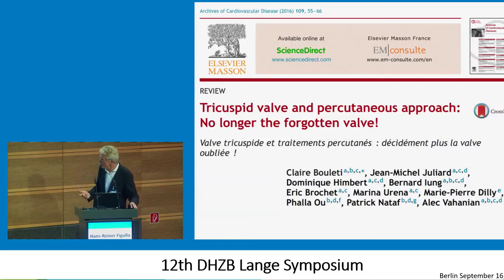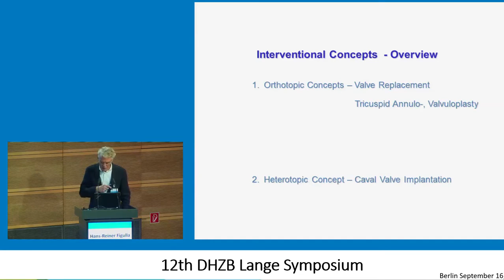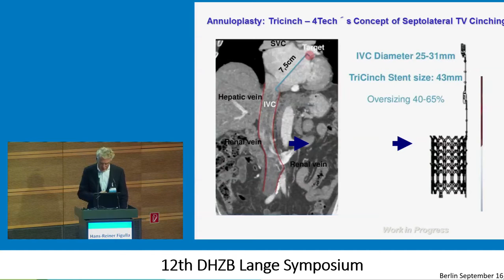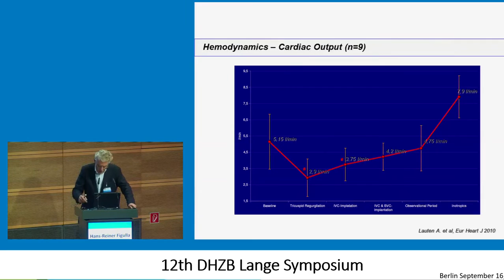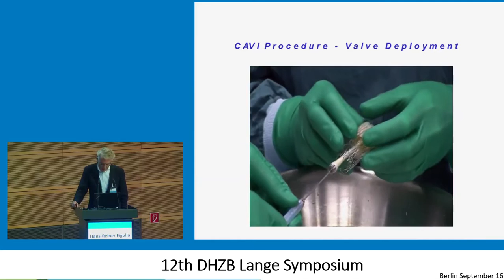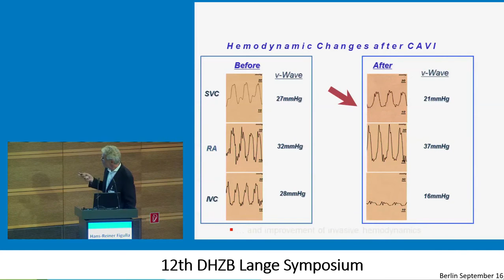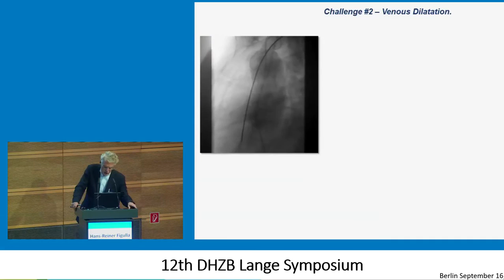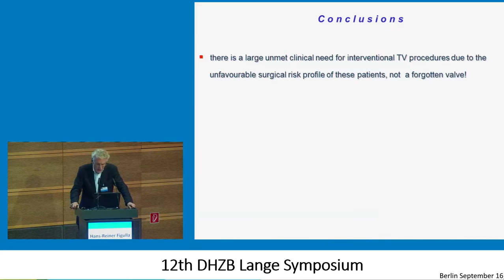Figulla: Tricuspid valve – other side, another story?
"Tricuspid valve – other side, another story?"
by Prof. Dr. med. Hans-Reiner Figulla, Jena/Germany